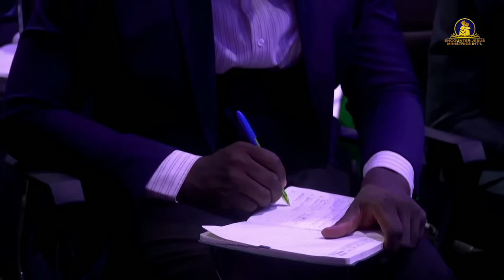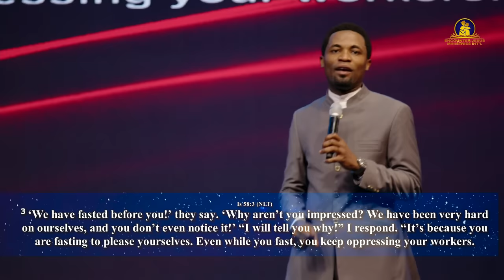LAWS & GUIDES OF ENGAGING FASTING | APOSTLE MICHAEL OROKPO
Spiritual things are not done occasionally, neither are they practiced without adequate understanding.

Fasting is a key to many spiritual possibilities but fasting amiss equals to not fasting at all.

Watch this to guide your fasting engagement.
- Apostle Micheal Orokpo